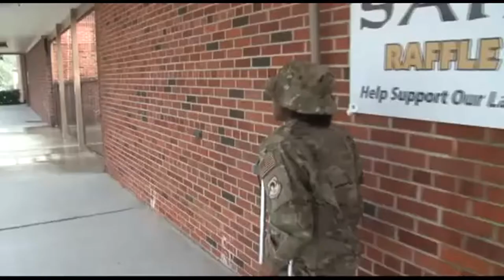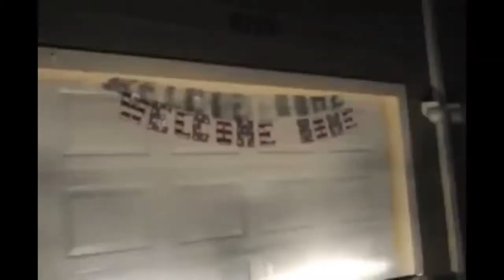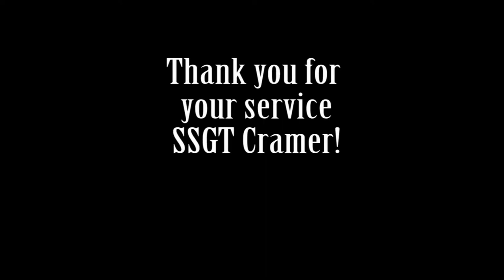A Soldiers Birthday Surprise